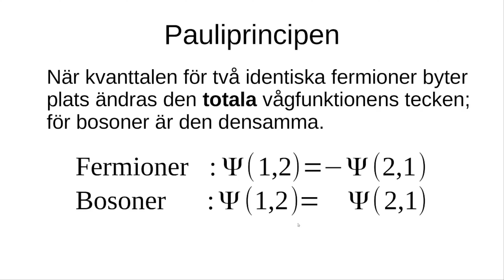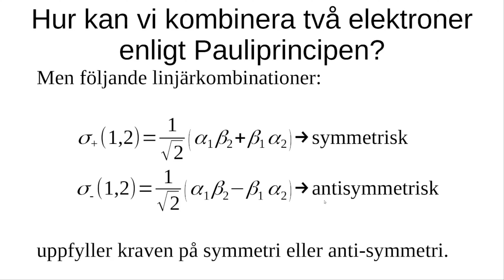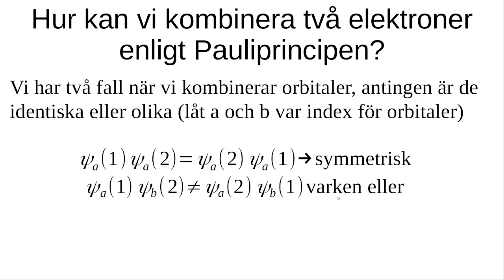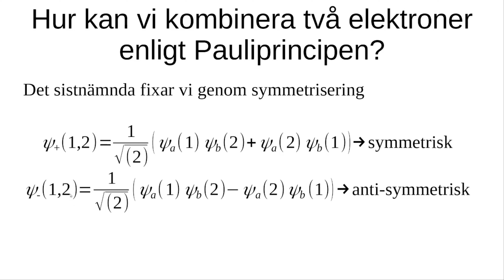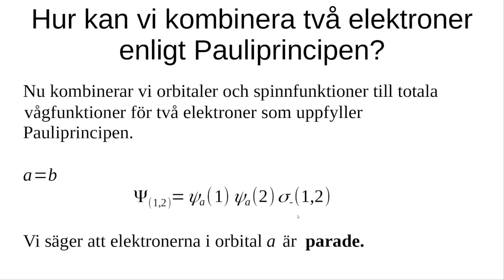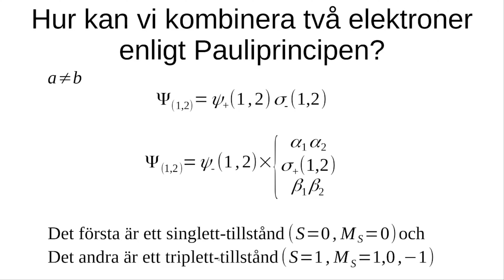Egenskaper för system med flera elektroner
Pauliprincipen - antisymmetri